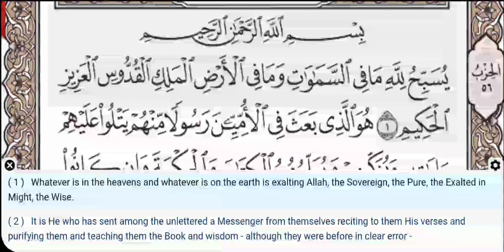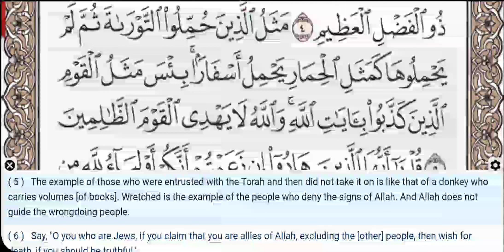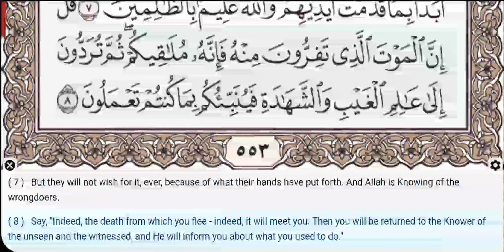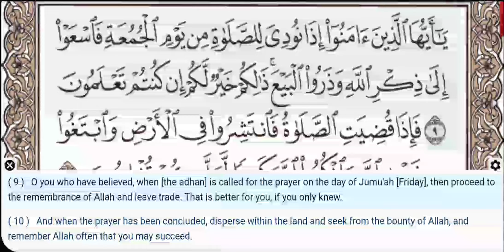62 - Surah Al Jumuah - Khalifa Al Tunaiji - Quran Recitation, Arabic Text, English Translation